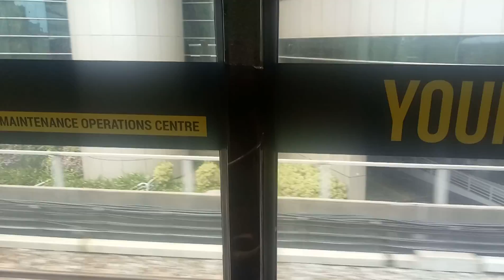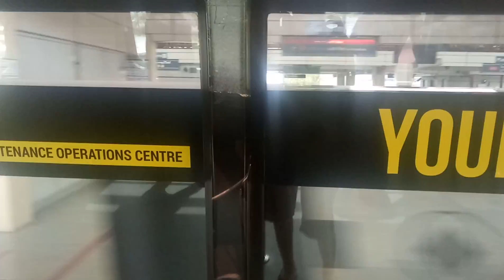28 January 2017(22)